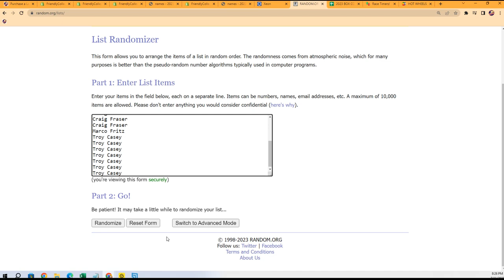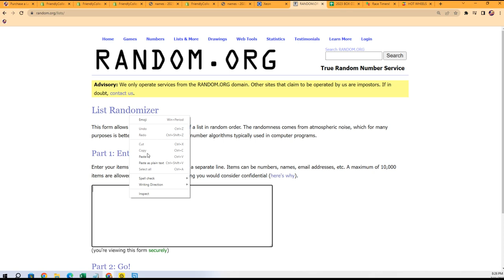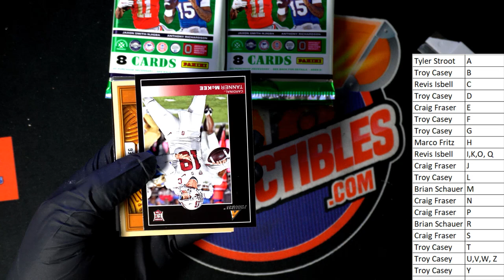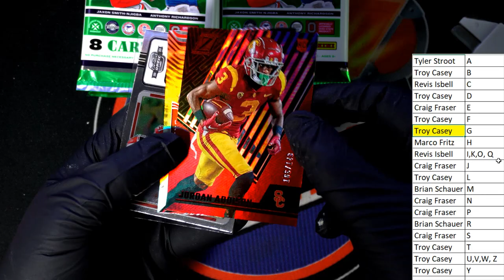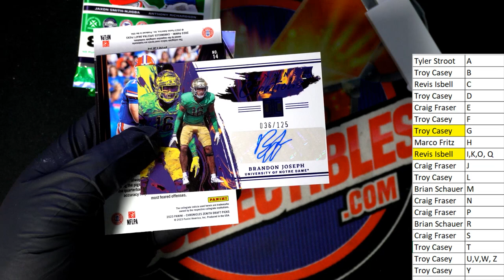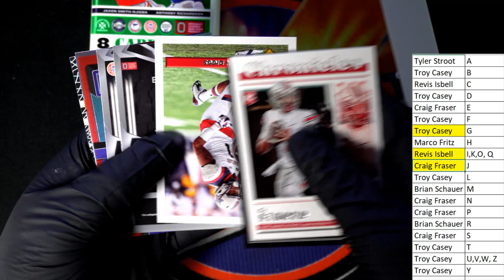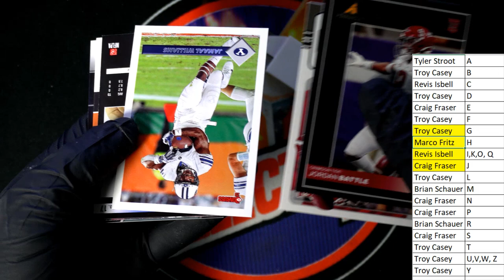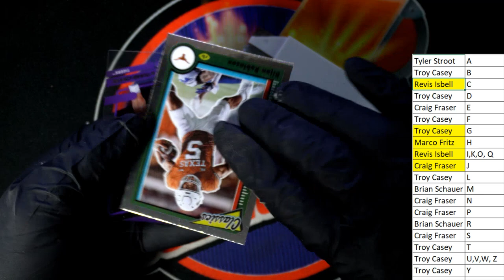2023 PANINI CHRONICLES DRAFT PICKS FOOTBALL ID 23CHRONDRFB102